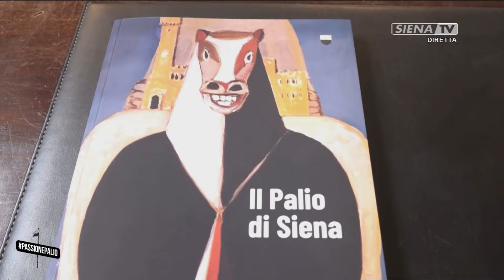PIAZZA CON VISTA 13-08-2024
"PIAZZA CON VISTA"  A CURA DI SIMONA SASSETTI  E  VALENTINA TOMEI   RESPONSABILE DI PRODUZIONE MATTEO BORSI   MIXER VIDEO MARCO GIUDICI   MIXER AUDIO MARIAGIULIA CORSI   CAMERAMAN ANDREA GIANNASI  RICCARDO TERZUOLI   SIGLE E PROGETTO GRAFICO DARIO DI PRISCO   CAPOTECNICO MIRKO CARLI   EMISSIONE SEDE CENTRALE FRANTZ PLANTONE  - "RADIOSIENATV INDOSSA PETRENI ABBIGLIAMENTO - STRADA MASSETANA ROMANA, 50/A - SIENA"  - OPERE D'ARTE ESPOSTE NELLA SCENOGRAFIA: DI ELENA CONTI. COLLEZIONE CAVALLI IN ACRILICO E FOGLIA ORO -  UNA PRODUZIONE RADIOSIENATV SRL 2024